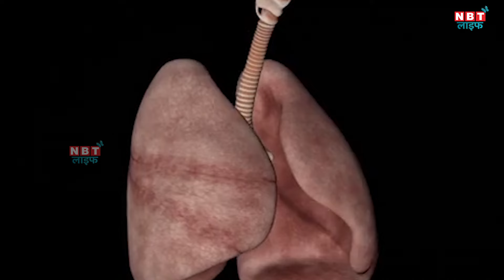How to Clean Lungs: फेफड़ों की सफाई के लिए करें ये काम, चुटकियों में बाहर निकलेगी सारी गंदगी | Detox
How to Clean Lungs: फेफड़ों की सफाई के लिए करें ये काम, चुटकियों में बाहर निकलेगी शरीर से गंदगी | Detox

How to Clean Lungs: क्या आप जानते हैं कि हमारे फेफड़े हमारे शरीर के सबसे महत्वपूर्ण अंगों में से एक हैं? लेकिन आजकल की भागदौड़ भरी ज़िंदगी और प्रदूषण के कारण हमारे फेफड़े गंदगी और विषाक्त पदार्थों से भर जाते हैं। अगर इन्हें समय पर साफ न किया जाए, तो यह हमारे स्वास्थ्य पर बुरा असर डाल सकता है।

How to Clean Lungs: Do you know that our lungs are one of the most important organs of our body? But due to today's hectic life and pollution, our lungs get filled with dirt and toxins. If they are not cleaned on time, it can have a bad effect on our health.